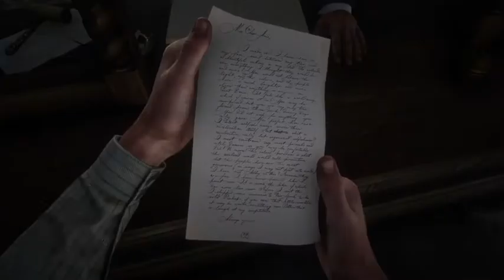Red Dead Redemption 2 - Ep 14 - Time to move... Again...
snitch get stitch! Dead! yes, that's what you get! B!